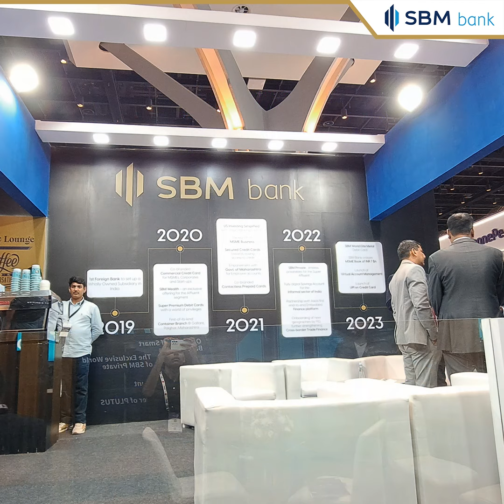SBM Bank (India) at the Global Fintech Fest 2023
The @globalfintechfest connected to a new world of possibilities with @sbmbankindia Plugging into the Next.

It was an exciting 3-day meet where the world of finances, banks and fintechs met as one happy and collaborative family.

The event was graced by Raoul Gufflet, Group CEO of SBM Holdings Ltd, @sbm_bank.

Glimpses of a new India dawned as SBM Bank along with its partner brands collaborated to launch a host of future redefining initiatives that included: @kaleidofin Private Limited, @getonecardin , @uni_cards, @m2pfintech , @go_niyo, @indmoneyapp and @officialpaisabazaar.

SBM Bank lead by: Dipak Agarwal, Deputy CEO & Head of Business, Neeraj Sinha, Head - Retail & Consumer Banking, Girish Parpillewar, Head - Digital Banking & Payments, Dhawal Vadukul, Head - SBM Private, Narendra Roy, Head - Transaction Banking, and Pravin Bhosle, Chief Information Officer, initiated conversations and evoked ideas in unique creative ways with an intent to unleash a new future for a new India.

We were all part of a team that collectively brought alive the dreams of tomorrow, today. We at SBM Bank India look forward to an even more resounding Global Fintech Fest next and the year ahead.

With this bidding adieu.